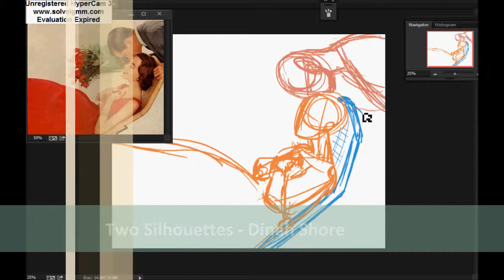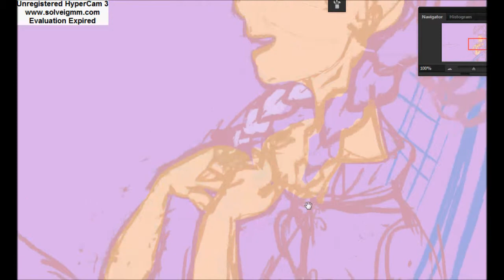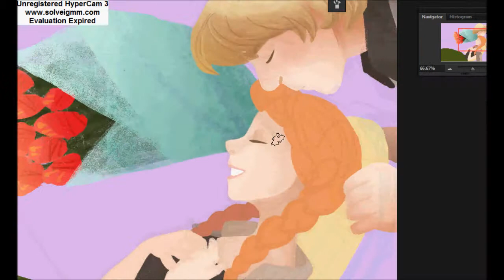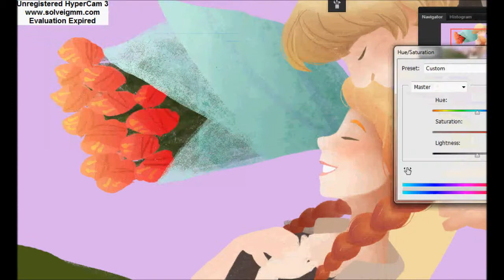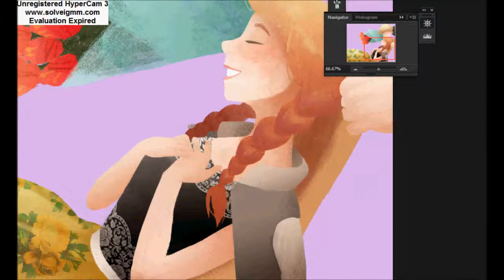Kristoff/Anna PaintThrough - 1950s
I really love Frozen, 1950s culture, Mary Blair, and old time music. Voila.